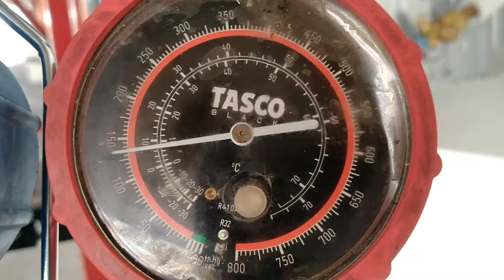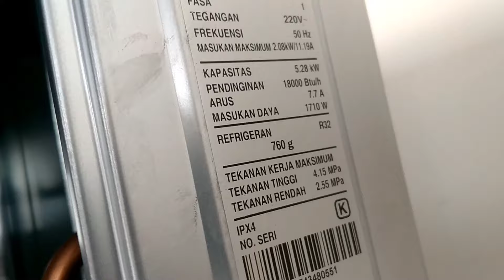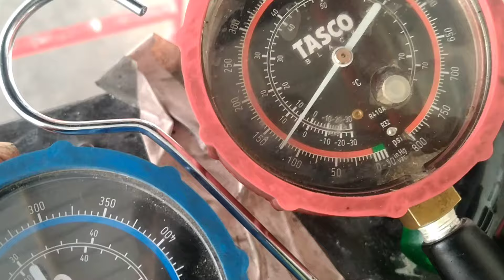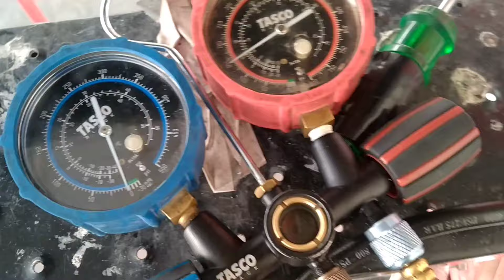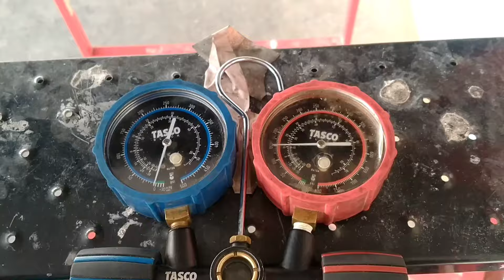Ac 2 pk Panasonic,Dengan Panjang Pipa +47 meter.Kira Kira Apa Dampak Nnya?|Service Ac Bekasi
Semoga bermanfaat, jangan lupa Subscrib dan aktifkan tombol lonceng agar dapat terus mengikuti vidio baru selanjutnya dari kami.